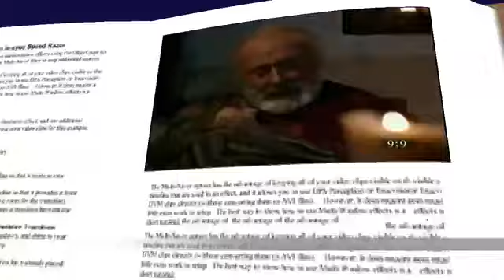Del santo Evangelio según san Marcos 2, 13-17 🕊 Sábado 13 de Enero de 2024.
No he venido para llamar a los justos. sino a los pecadores.